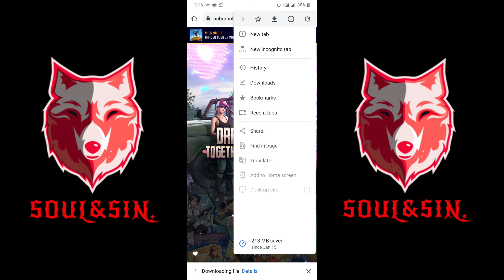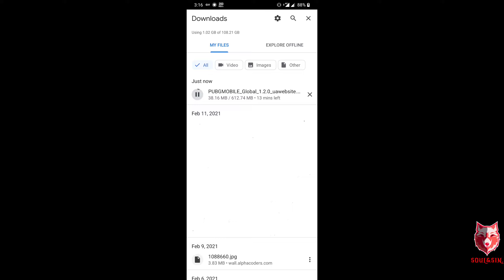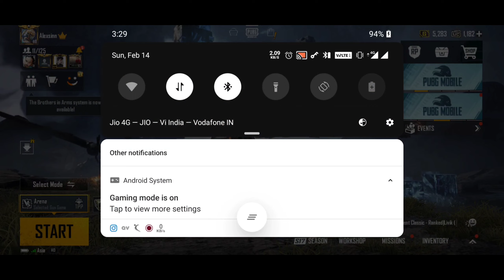🔥NO VPN NEEDED🔥 || HOW TO PLAY PUBG GLOBAL WITHOUT VPN || PLAY PUBG MOBILE GLOBAL WITHOUT VPN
Hello Guys!

I hope you watched the video till the end. Liked it or not?

Querries Solved -

1.how to play pubg global without vpn
2.how to play pubg global version without vpn
3.how to download pubg mobile
4.how to download pubg mobile after ban
5.download pubg mobile
5.how to download pubg
6.how to download pubg after ban
7.pubg update
8.pubg mobile new update
9.pubg mobile download kaise kare
10.pubg mobile kaise download karen
11.pubg kaise download kare
12.how to update pubg mobile
13.how to download pubg mobile gk afroz
How to download pubg global without vpn
Play pubg global without vpn
How to download pubg
How to fix pubg maintenance issue
How to update pubg
How to download Pubg global
How to fix Pubg global issue
Server under maintenance PUBG KR
how to play Pubg without vpn
how to play Pubg Mobile Without VPN
how to play Pubg no vpn
how to play Pubg in india
how to play Pubg in india without vpn
how to buy uc
how to purchase uc
how to buy uc after ban
how to purchase uc after ban
how to buy uc after pubg ban
how to purchase uc after pubg ban
how to buy season 17 Royal pass
how to buy uc in season 17
how to buy uc officially
how to buy uc safely
buy uc
purchase uc
uc purchasing
how to buy genuine concern
how to get uc in season 17
how to buy uc in new season
buy uc after pubg ban
purchase uc after pubg ban
buy uc in season 17
how to buy cheaper uc
how to buy uc directly
omlet arcade internal audio
omlet arcade live stream
kr version login problem
pubg kr download
pubg kr login error
pubg kr login failed
pubg kr login problem ios
pubg kr server problem
pubg kr unknown error detected
pubg mobile server under maintenance
server is currently under maintenance
how to fix server under maintenance
how to download pubg kr
how to login pubg kr version
pubg login problem
pubg mobile kr login problem
how to download pubg kr version
how to fix pubg kr login problem
kr pubg login problem
login pubg mobile
pubg korean login problem
pubg korean server is currently u.
pubg kr
by uc
by bc
how to buy bc
how to purchase BC
how to by bc after ban
pubg lite
how to purchase uc after server down
how to purchase BC after server down
pubg uc after server down